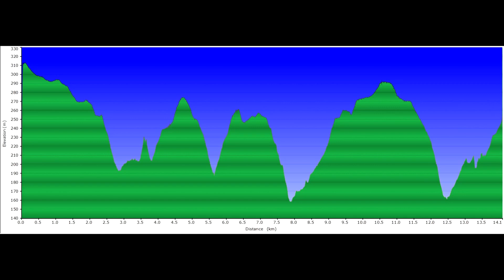190. Brdjani - Rušanj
190. besplatna akcija "Šetnje okolinom Beograda" (grupa na Facebook-u) koju je vodio Dragan Dimitrijević uz pomoć Delivuka Lončarevića i Vesne Dimitrijević, i asistenciju Radovana A. Vujovića, Duška Opačića, dr Miljane Aleksić i Petra Stankovića na začelju.

Datum 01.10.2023., učesnika 68 od čega 2 dece, dužina staze 14 km, uspon 400 m i spust 465 m, trajanje šetnje 5:20 h.

Zahvaljujem svim mojim prijateljima koji su mi ustupili svoje fotografije za izveštaj i ovaj film.

Besplatna muzika za film je korišćena iz Fonoteke Youtube.